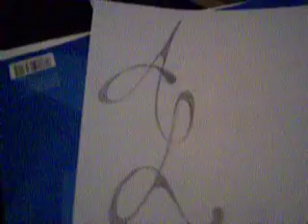Bored in Iraq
What I do when I have nothing else to do... film anything!!